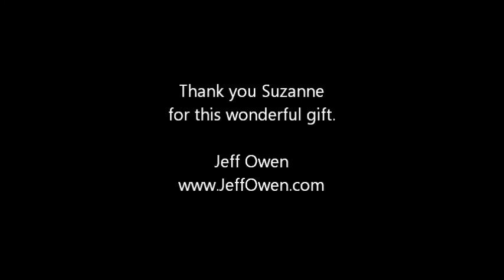Runnymede Sculpture Farm Tour 2014 by Jeff Owen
Runnymede Sculpture Farm in Woodside, CA.  Photos by metal sculptor Jeff Owen. Thank you Suzanne for this wonderful adventure.